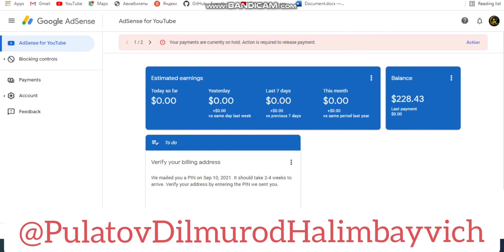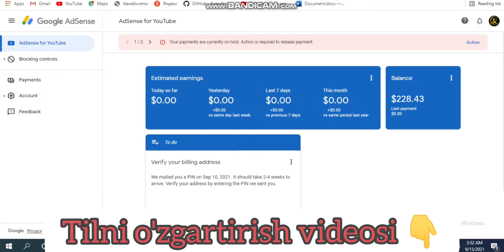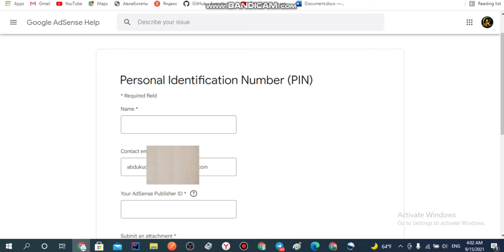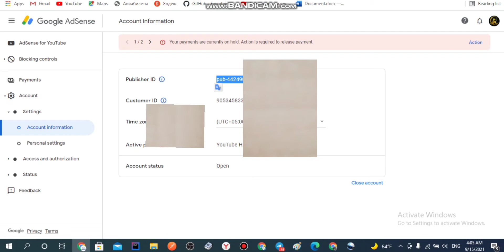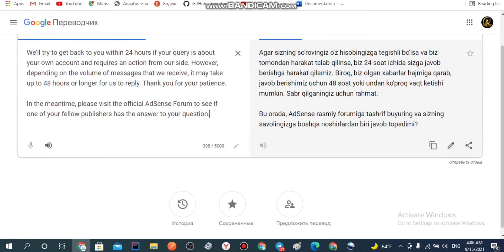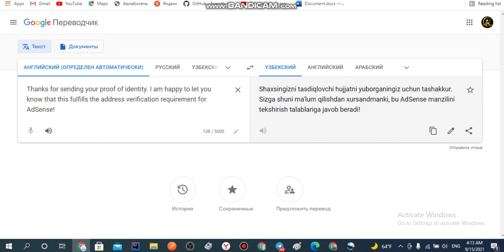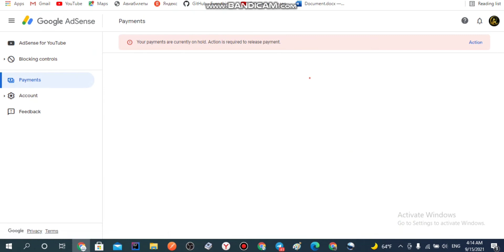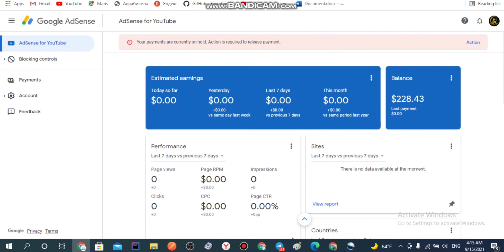YOUTUBEDAN KOD KELISHI SHART EMAS SHUNDAN PULNI YECHAMIZ 2-QISM / PULATOV DILMUROD HALIMBOY O'GLI